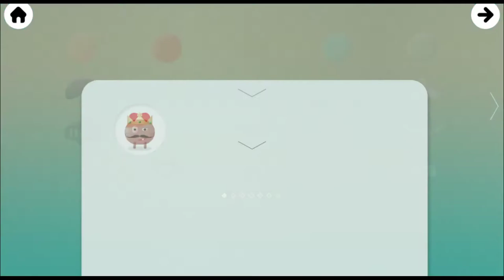Kings & Queens - Castle 1 walkthrough | Juego iOS / Android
** LINKS **